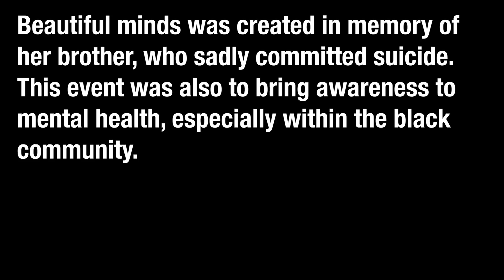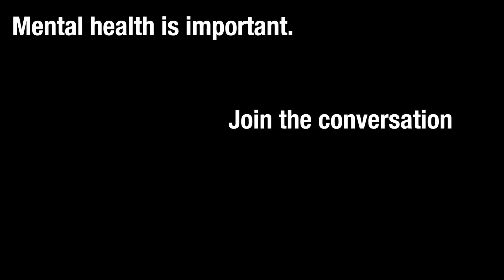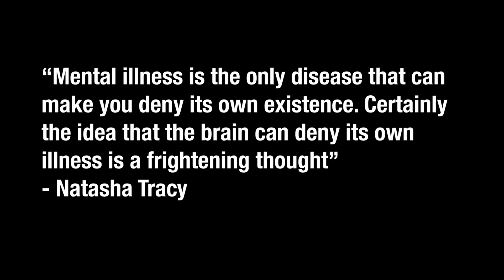A very IMPORTANT message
So here is the mental health awareness event i went to.
Hope you guys find something meaningful out of what i said.